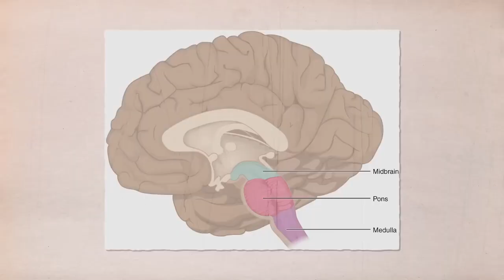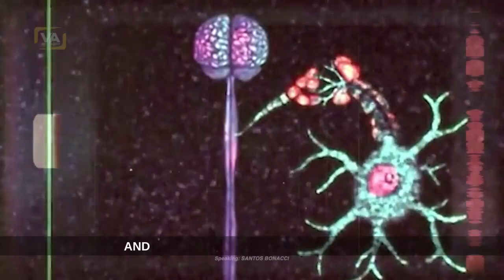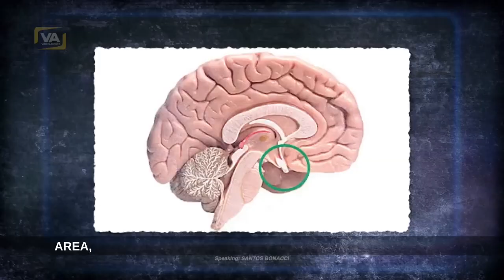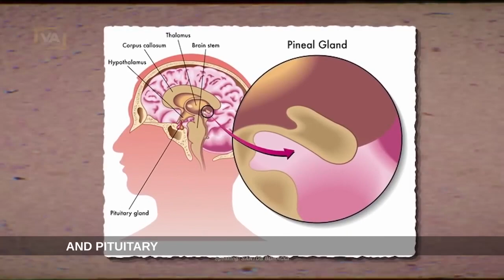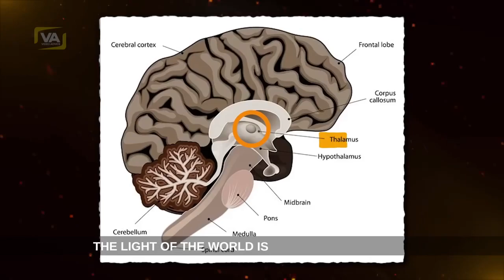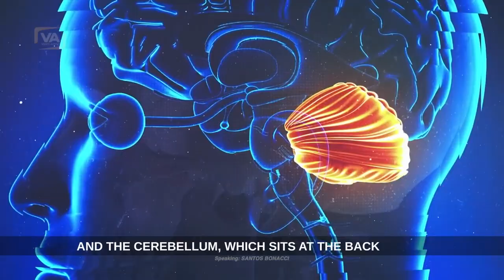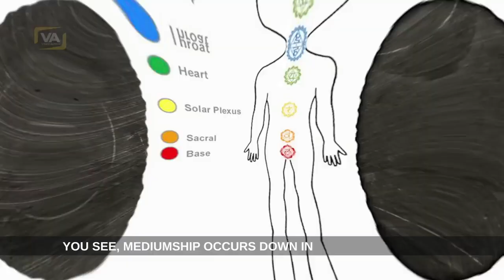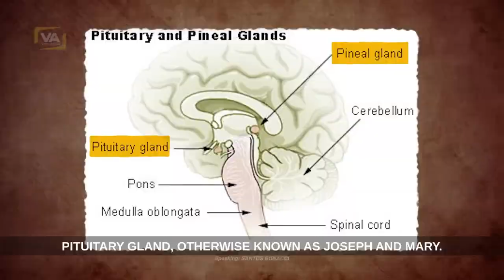This Is The Sacred Secret" | INSTANT THIRD EYE ACTIVATION! CHRISTOS /Christ Consciousness Ascension!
I uploaded this video because it goes perfectly with what I've explained in my Ascension Video and this new CHRIST Consciousness ,Crystalline time we are getting back on!
First day of this new consciousness  and our ascension starts  on Christmas of 2022,when I am   releasing  this video

HI! I am Maya 7Stars
I have achieved my life mastery, my spiritual mastery and I am here to teach you how to get there too,how to become happy as thats what you really want.I am in LOVE with Life and this dance with it!
Everything I Teach is my unique wisdom and what i discovered in my devotion with God and 20 years of selfdevelopment and walk with God. welcome into my world ! I am EXITED and READY   to be of service to the world!

More about what I can do for you
My LINK Tree

God
speed !

Thank you fro being here at this times !
Maya 7stars